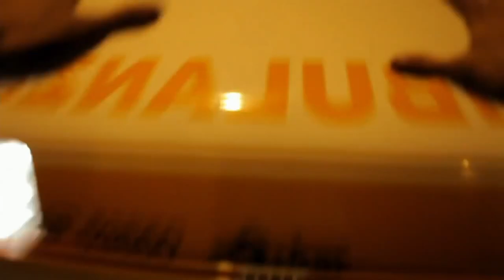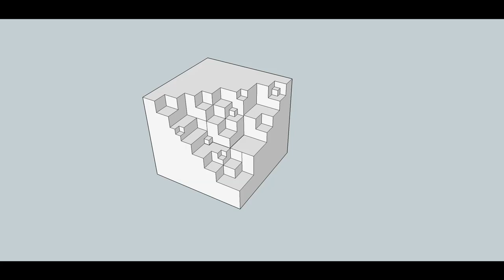Afflicted and The Rezort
I love it when I get to only talk about movies I liked!  These are good, watch them!

Sorry for the lateness, had some software issues with my video editing suite!

Afflicted was produced by Automatik Entertainment and IM Global and is distributed by CBS Films and Sony Pictures.

The Rezort was produced by LWH Entertainment, Umedia, Kraken Films, Black Camel Pictures, Captain Starlight, Creative Scotland and Gloucester Place Films.